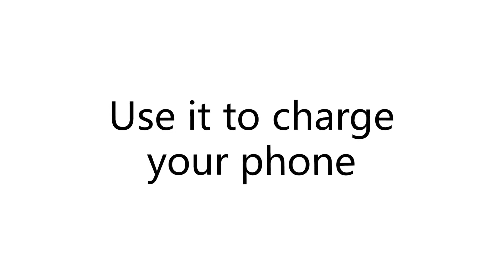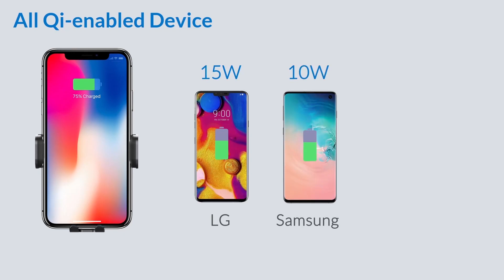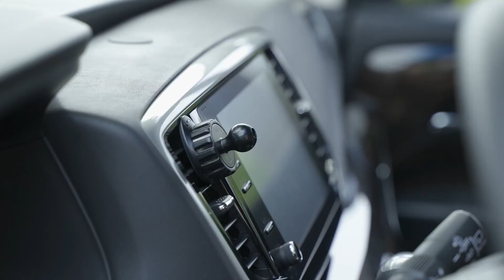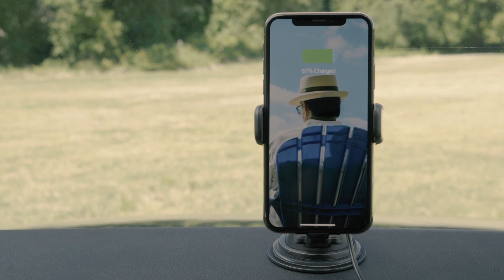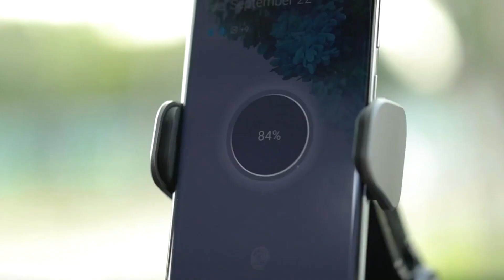Top 5 Best Wireless Car Charger Mount In 2023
Need to charge your phone on the go? Here, we’ve put together top 5 of the best wireless car charger to consider before making your investment.

01. MOKPR Wireless Car Charger

02. CHGeek Wireless Car Charger

03. JOYROOM Wireless Car Charger

04. iOttie Auto Sense Qi Wireless Car Charger

05. ZeeHoo Wireless Car Charger

The best wireless car chargers give you this capability without any cords. Wireless car chargers will have your phone juiced up by the time you arrive at your destination.

Wireless car chargers are not only convenient but also safe. They allow you to use your phone hands-free while driving, which can prevent accidents and tickets.

Wireless car chargers eliminate the need for cables, which often are lost or left behind. We scoured the market to find the best wireless car chargers available for purchase right now, so you can find the right option for your budget and phone.

Outdoor Gear Cart is a participant in the Amazon Services LLC Associates Program, an affiliate advertising program designed to provide a means for sites to earn advertising fees by advertising and linking to Amazon.com

Some of the footage used in this video is not original content produced by Best Outdoor Gear. Portions of stock footage of products was gathered from multiple sources including, manufactures, fellow creators and various other sources.